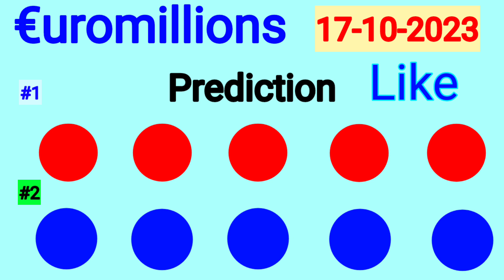Euromillions Prediction For Tuesday 17 October 2023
Euromillions Prediction For Today
Today Euromillions Prediction
Tonight Euromillions Prediction
euromillions Prediction
17 October 2023 Euromillions Prediction
Euromillions Hotpicks Number